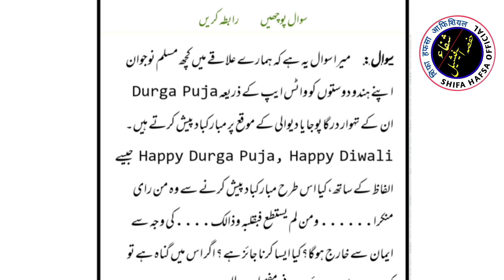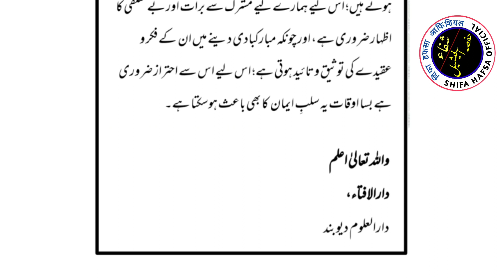Maulana Arshad Madani Ne Ki Darul Uloom Ke Fatwe Ki Mukhalifat